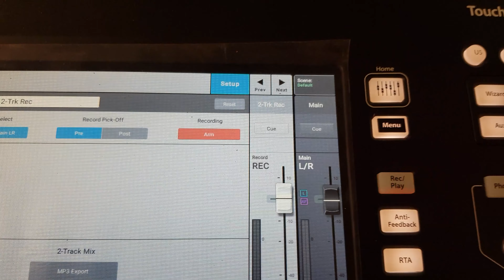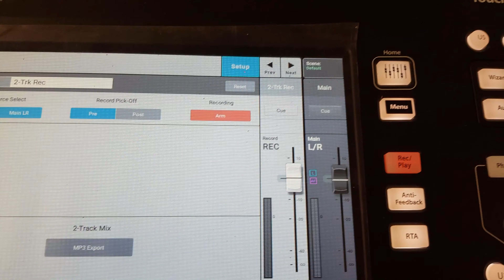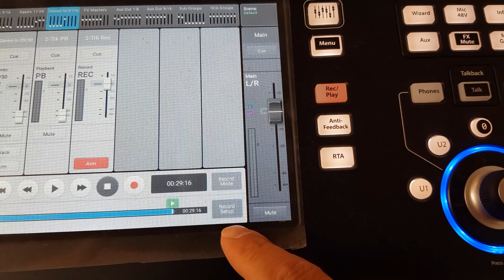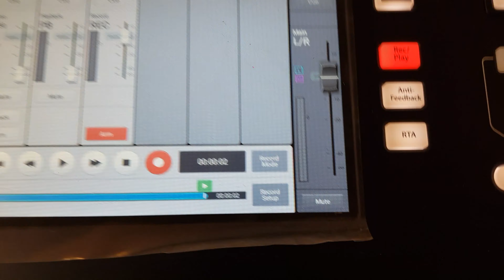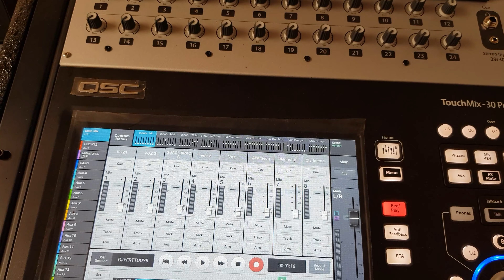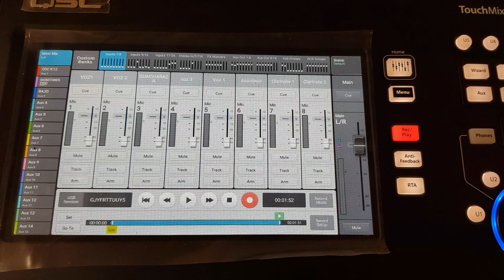Como Grabar L+R el Master de la QSC TouchMix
Hay eventos en que se necesita grabar canal por canal de nuestra mezcladora digital, pero en otras ocasiones solo requerimos grabar el master general de todo lo que esta sonando en nuestra consola QSC TouchMix.
3 modelos de consola digital QSC TouchMix 30 Pro, 16 y 8 el procedimiento para grabar el master de la QSC Touchmix es el mismo para todas.